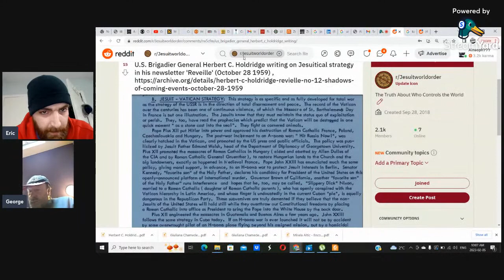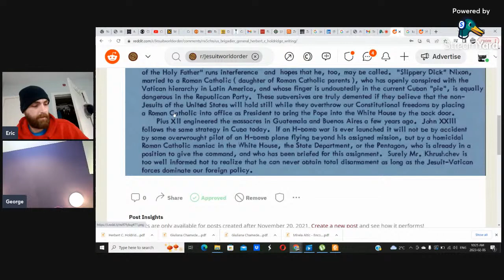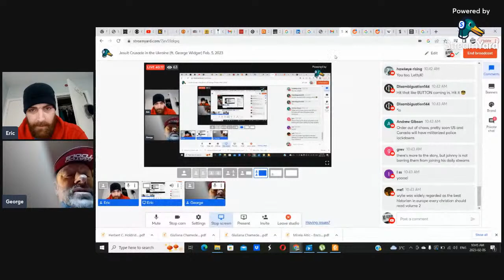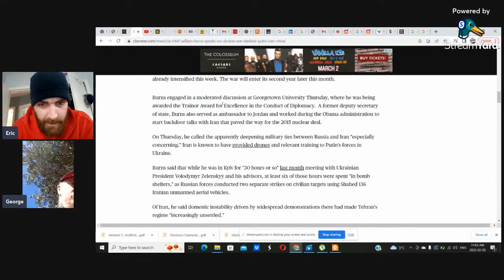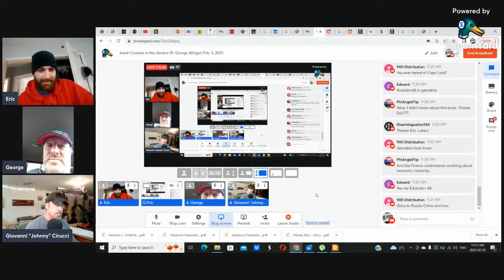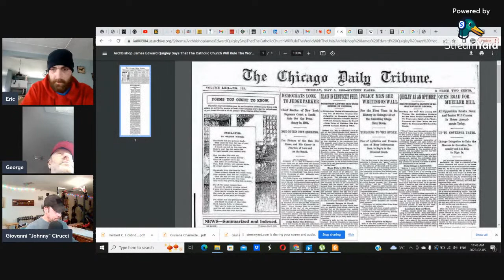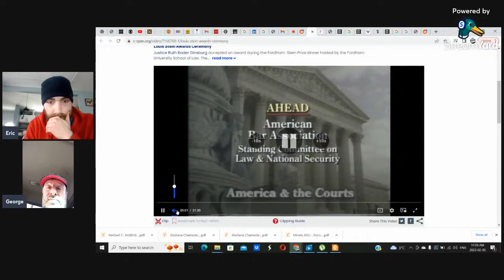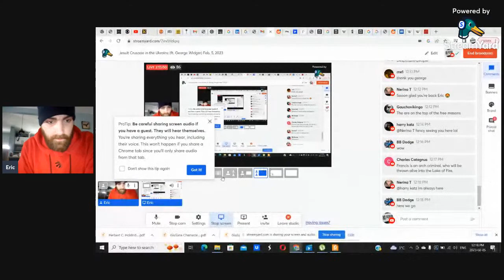Jesuit Crusade in the Ukraine (ft. George Widger) Feb. 5, 2023